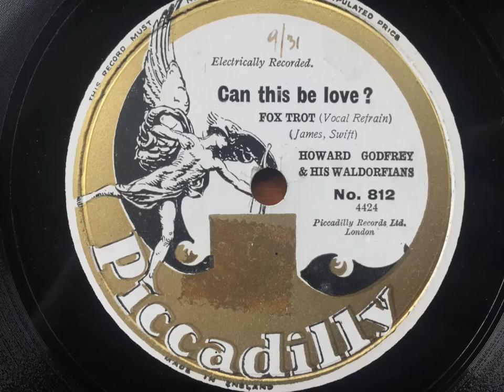Can This Be Love? - Howard Godfrey & His Waldorfians - Piccadilly 812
Howard Godfrey was the resident bandleader at the Waldorf Hotel, on the Aldwych Road just off The Strand. He remained there from December 1926 until 1935, and made a number of recordings for Piccadilly. This is a lovely example, featuring Les Allen's vocals

HOWARD GODFREY AND HIS WALDORFIANS

London, July-August, 1931